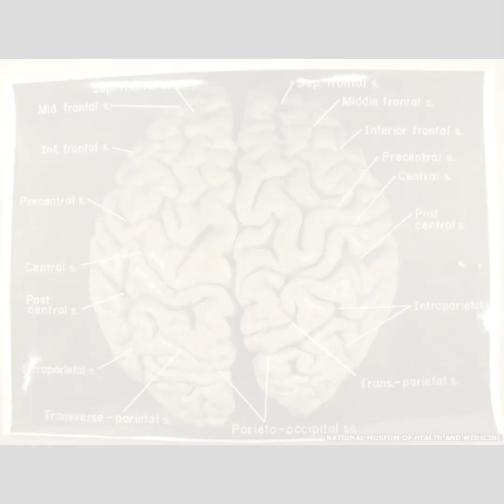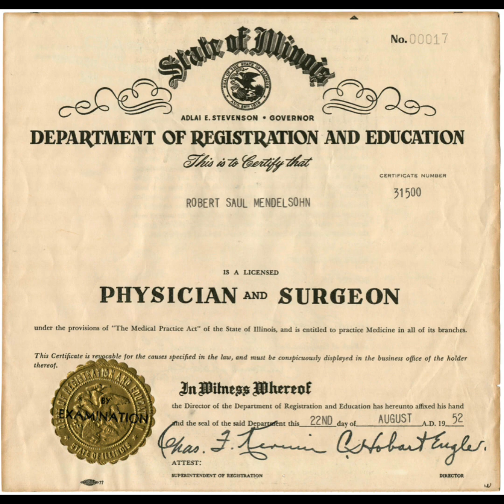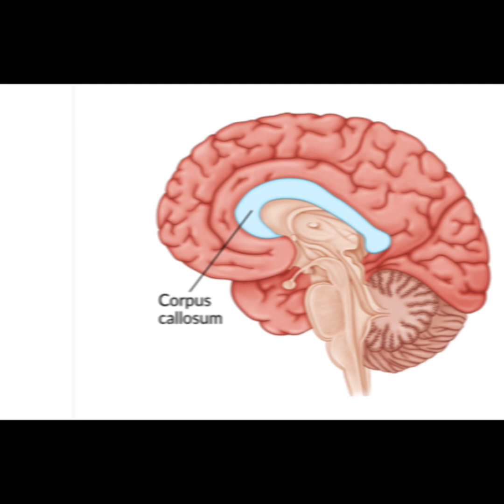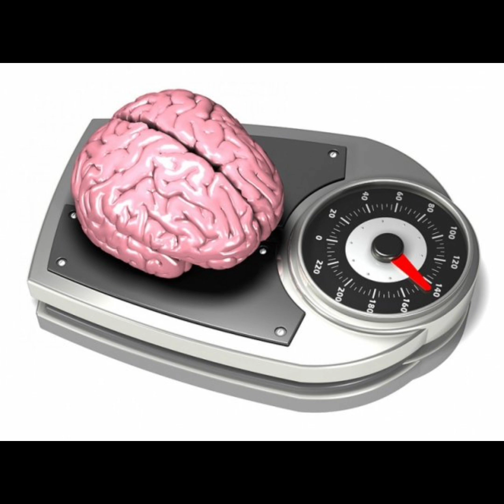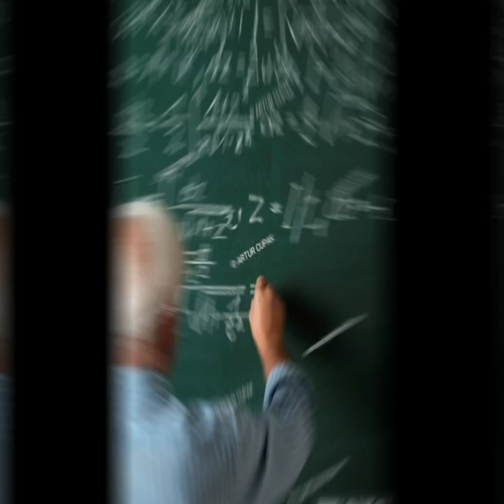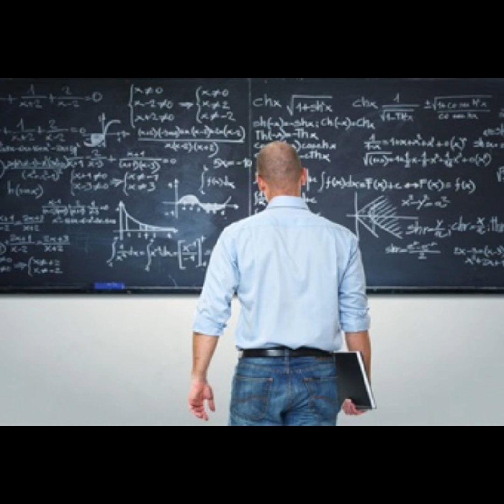Einstein Etna genius kesy tha? | Einstein ka brain kis ny choraya? | Talha ilyas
Einstein ka brain kis ny choraya || Einstein kon tha || Einstein Etna genius kesy tha